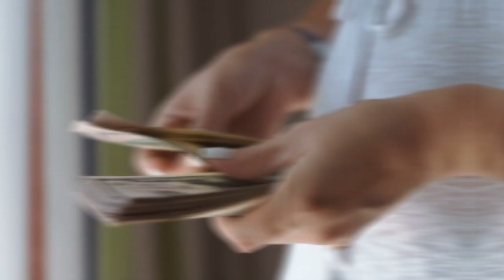Ne dépense pas ton argent avant d'avoir vu cette vidéo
Tu dois absolument regarder cette vidéo avant de commencer à dépenser ton argent. C'est la base !
Tout le monde est tenté de succomber au plaisir immédiat. C'est pourquoi dès qu'on reçoit de l'argent, on se précipita pour acheter quelque chose.
Voici 2 vérité sur l'argent:
1. A chaque fois que tu dépenses ton argent, soit tu repars en arrière, soit tu ralentis tes rêves. Quand tu tombes dans le piège de la gratification immédiate, tu es en train de remettre à plus tard l'accomplissement de tes objectifs.
2. Lorsque tu dépenses ton argent, tu t'empêches de grandir. Or si jamais tu ne grandis pas, si tu ne deviens pas une nouvelle version de toi, tu ne vas jamais atteindre ton rêve. C'est pourquoi tu dois investir pour te former. N'utilise pas l'argent de ton futur pour vivre dans le présent.

▬▬▬▬▬▬▬▬▬FORMATION OFFERTE▬▬▬▬▬▬▬▬▬▬▬

▬▬▬▬▬▬▬▬▬ MES COACHING ▬▬▬▬▬▬▬▬▬▬▬▬

▬▬▬▬▬▬▬▬ MES OUTILS ▬▬▬▬▬▬▬▬▬▬▬▬▬▬▬▬

▬▬▬▬▬▬▬▬▬▬▬▬ Témoignage client ▬▬▬▬▬▬

▬▬▬▬▬▬▬▬▬▬▬▬ LIENS ▬▬▬▬▬▬▬▬▬▬▬▬